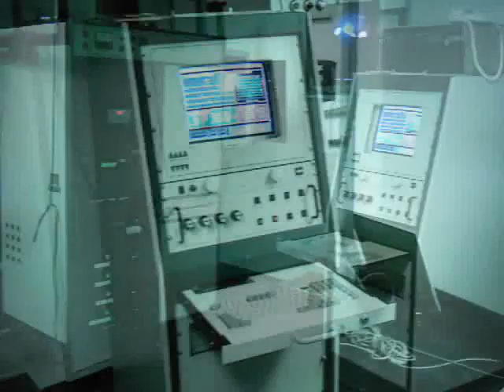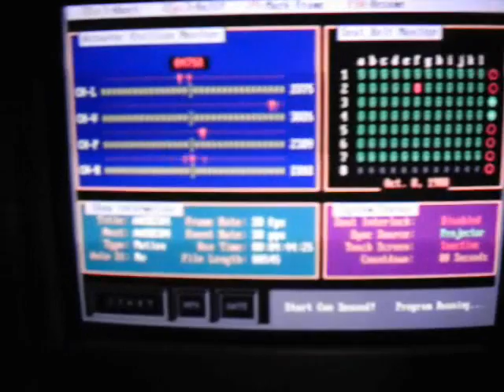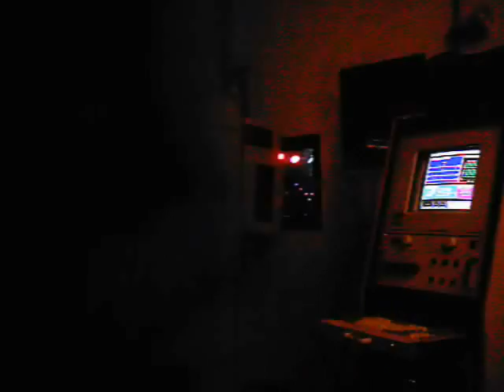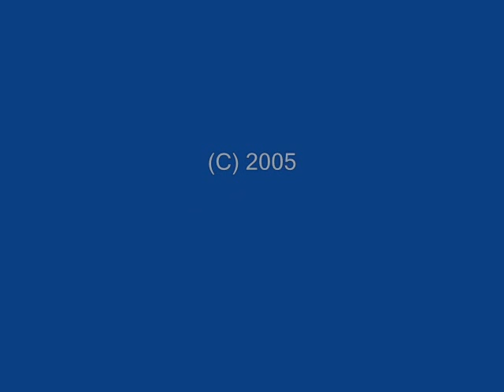American Adventure: Motion Master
A short video of myself working at the American Adventure Theme Park a few years ago. The Theme Park itself is now closed for good, thought this would be nice to post up for the people who loved the ride.

A few behind the scenes looks at the Motion master